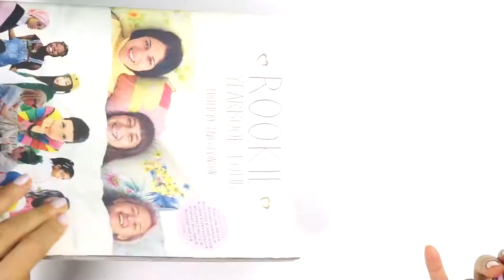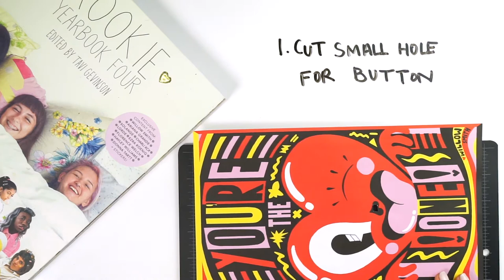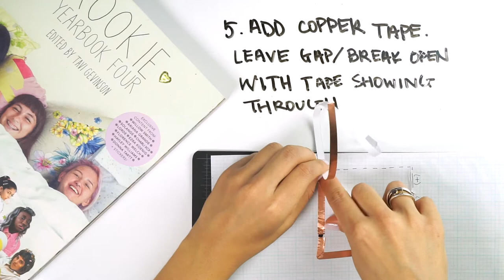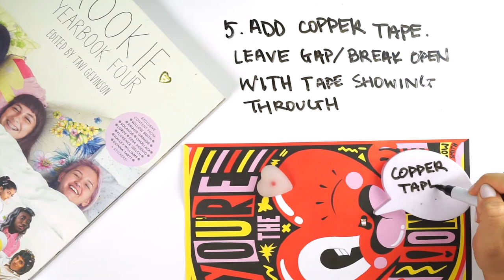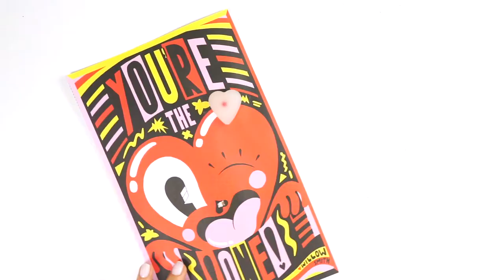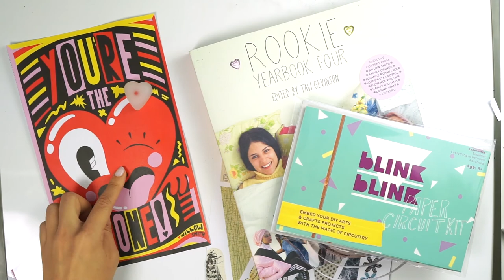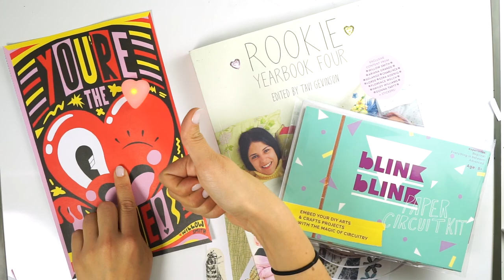Paper Circuit Poster Rookie Mag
We are loving Rookie Yearbook Four and just had to add some LED magic to their funtastical illustrations. Take a look at this interactive poster we made using cut-outs from Rookie Mag and blink blink paper circuit kit materials!